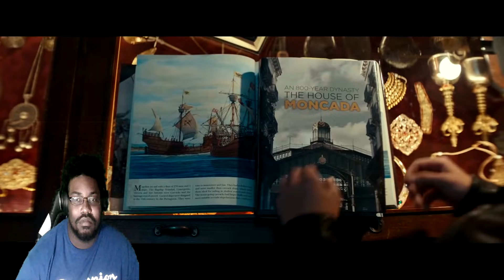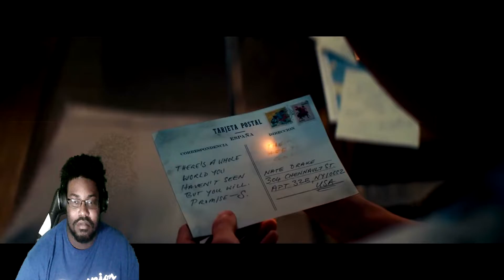UNCHARTED TRAILER REACTION